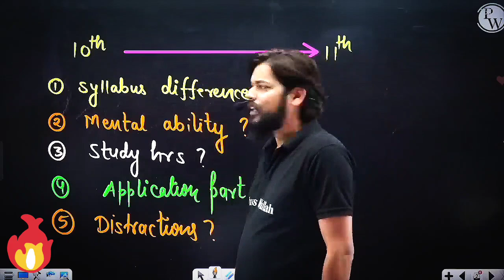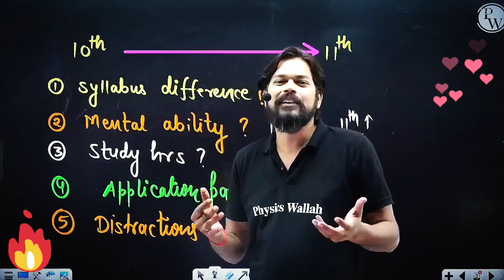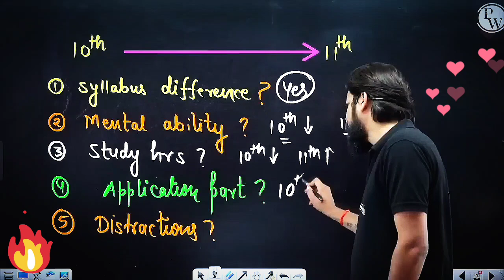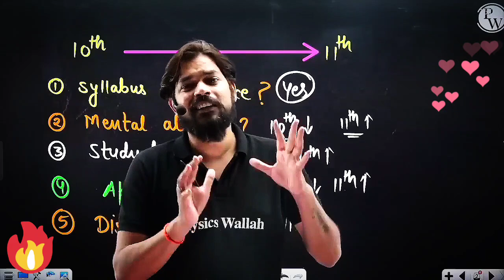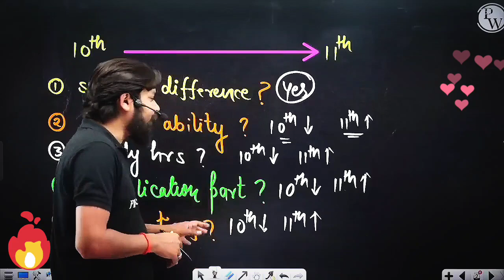*Class 11th* Start करने से पहले यह ज़रूर देख लेना 👆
Looking for some daily motivation and strategies to help you reach your goals? Look no further! This channel is dedicated to providing you with inspiring content to keep you focused and driven.